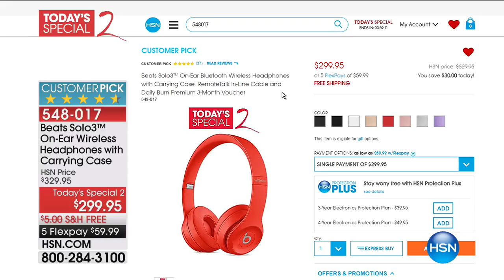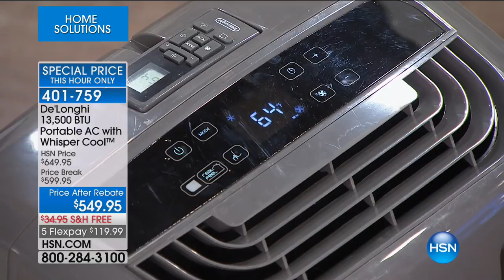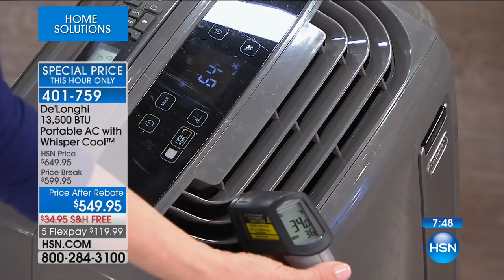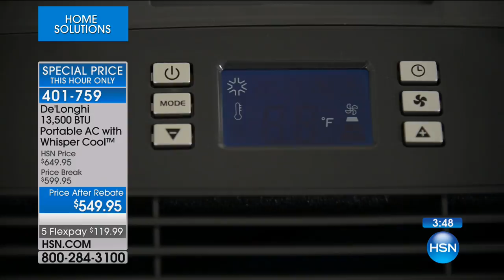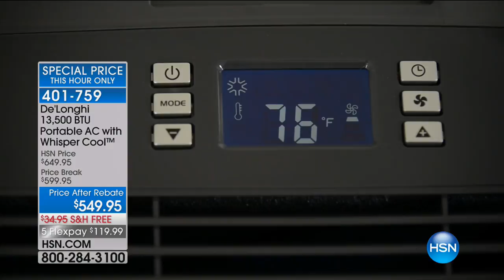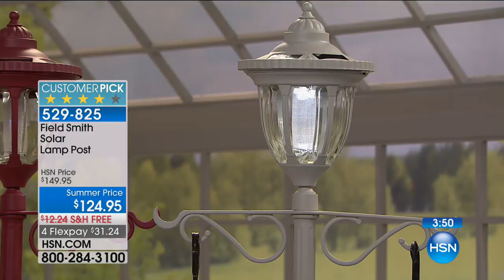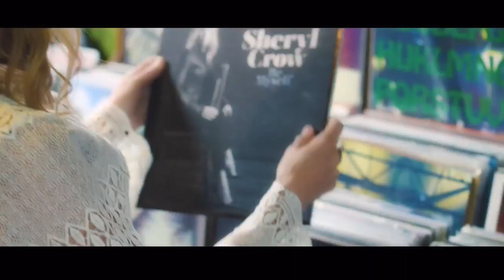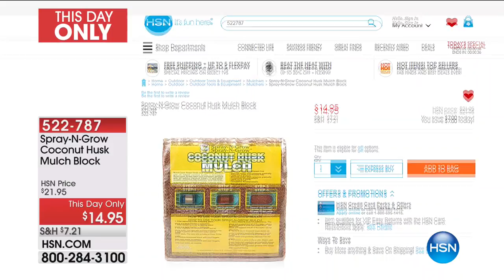HSN | Home Solutions featuring DeLonghi 06.18.2017 - 11 PM